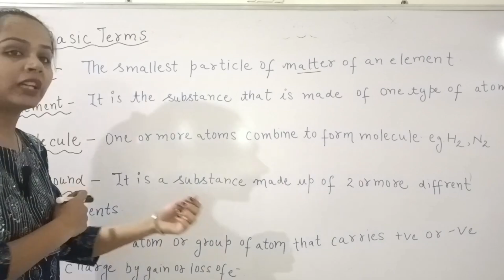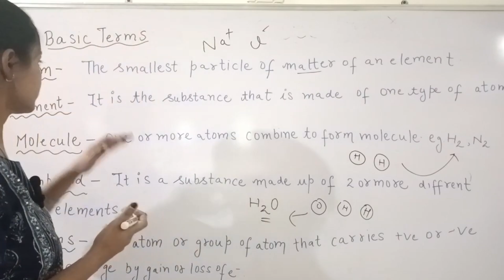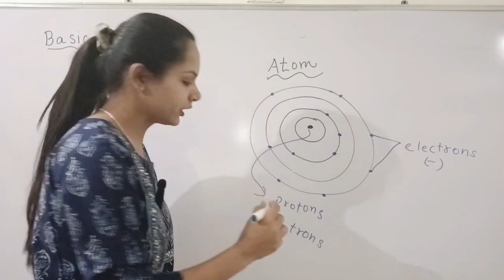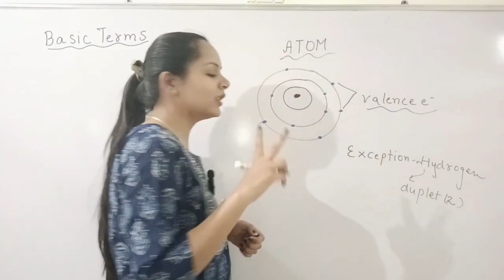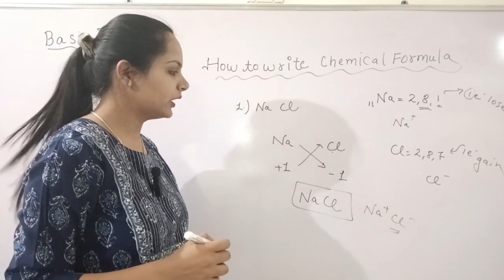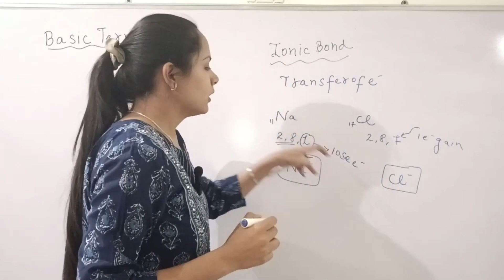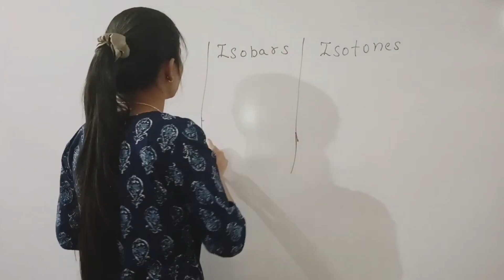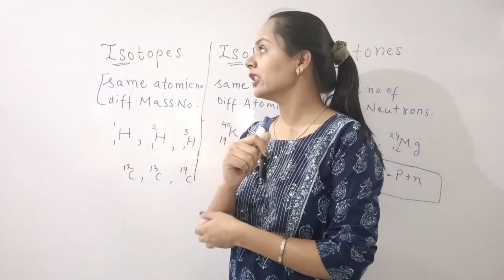Basic Chemistry l Zero to Hero l Class 9 l Class 10 l